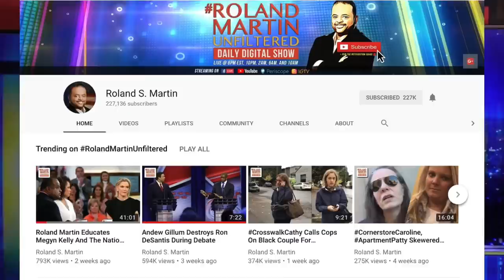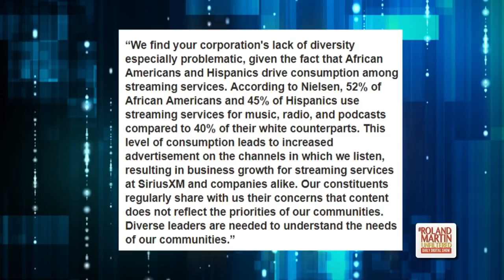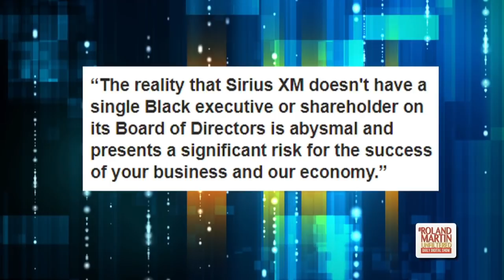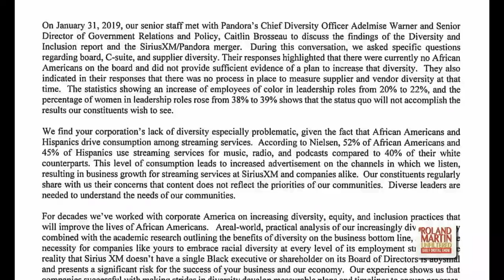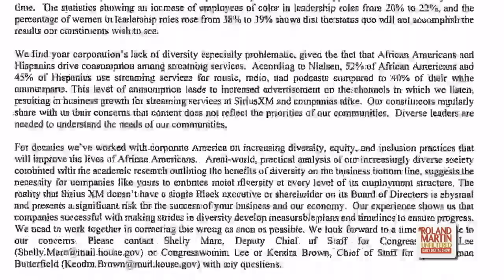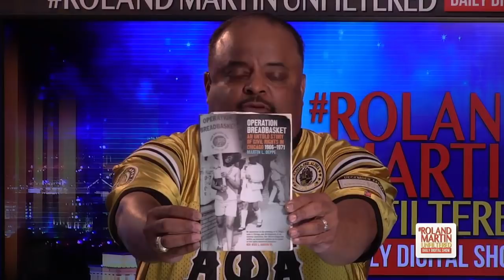Roland Blasts SiriusXM For Lack Of Black Leadership; Schools Those Who Lack Understanding of History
In a letter to James E. Meyer CEO & Director of Sirius XM Holdings members of congress expressed deep concerns about their lack of diversity. In a letter signed by Representatives Karen Bass, Barbara Lee and G.K. Butterfield the letter reads in part: .

"We find your corporation's lack of diversity especially problematic, given the fact that African Americans and Hispanics drive consumption among streaming services. According to Nielsen, 52% of African Americans and 45% of Hispanics use streaming services for music, radio, and podcasts compared to 40% of their white counterparts. This level of consumption leads to increased advertisement on the channels in which we listen, resulting in business growth for streaming services at SiriusXM and companies alike. Our constituents regularly share with us their concerns that content does not reflect the priorities of our communities. Diverse leaders are needed to understand the needs of our communities.  "

It goes on to say..."The reality that SiriusXM doesn't have a single Black executive or shareholder on its Board of Directors is abysmal and presents a significant risk for the success of your business and our economy."

On Wednesday, Roland Martin, host and managing editor of RolandMartinUnfiltered put Sirius XM on blast for their lack of diversity in the c-suites and took those who feel that African American should not be demanding representation in top level position in Fortune 500 companies to school.

Class is in session ...